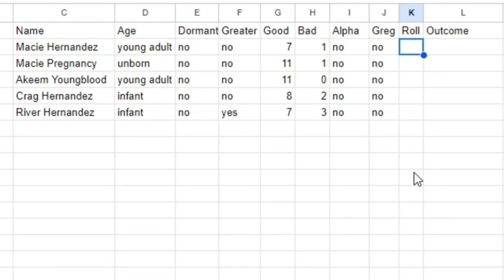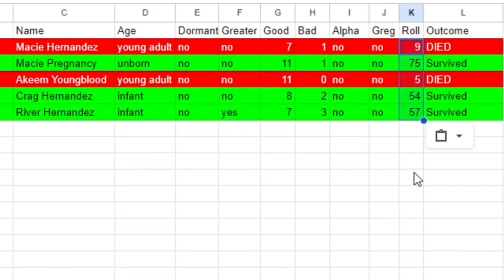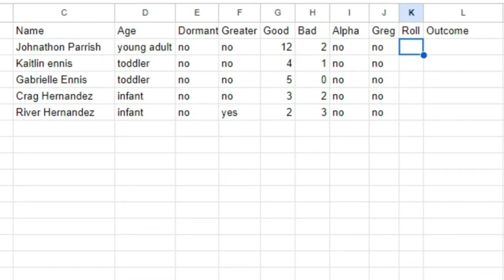Who will survive? | Prehistoric Werewolves | Sims 4 videos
Prehistoric Werewolves Episode 6: Picking up the pieces.